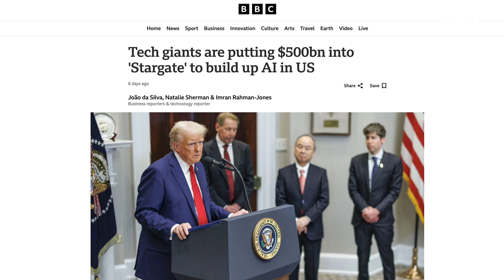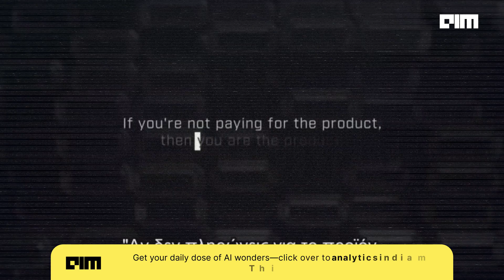China's DeepSeek AI Just SHOOK the World! OpenAI & Nvidia in Trouble? | Reaction Video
China’s latest AI model DeepSeek-R1 has taken 2025 by storm, outperforming competitors and shaking up the global AI landscape. AI Roaster Vandana Nair reacts to its impressive performance, affordability, and the ripple effects on tech markets. Is this a game-changer for AI? Watch to know more.